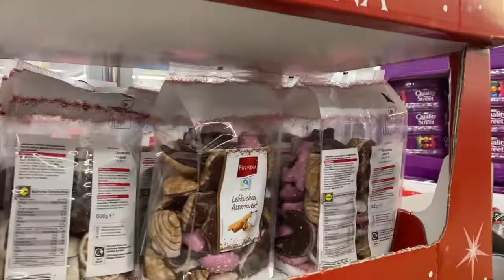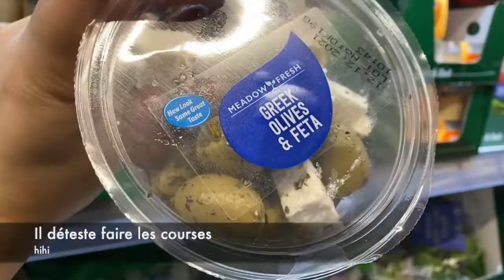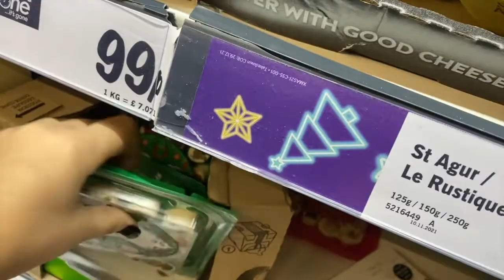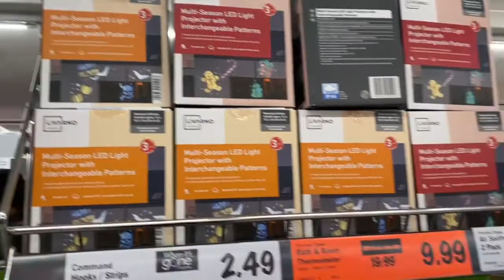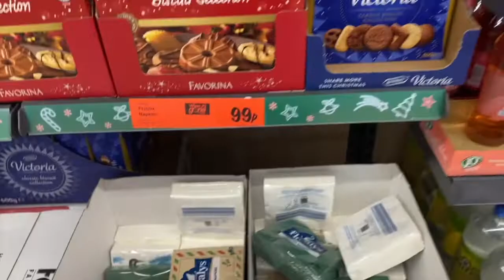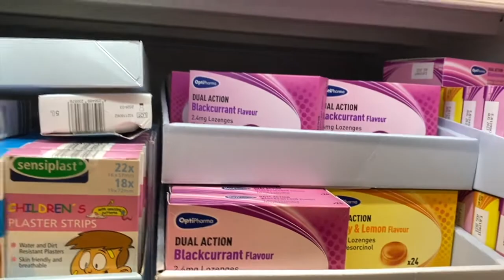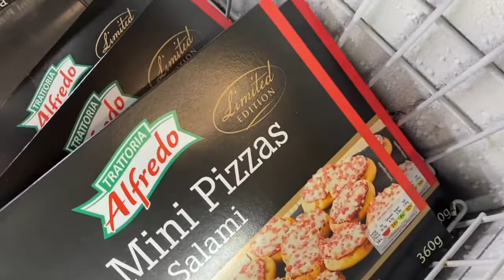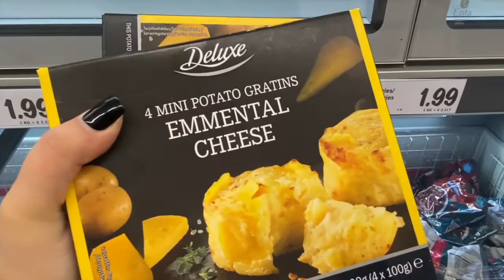VLOG LIDL ✌🏼 - ARRIVAGE LIDL 💸 HAUL LIDL LES COURSES PAS CHER 🤑 VLOG SHOPPING À LONDRES 🇬🇧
❤ Hey, déroule pour + d'infos !! ⬇️⬇️💕💕

Aujourd'hui on se retrouve pour une vidéo VLOG LIDL à LONDRES une vidéo où l'on vous partage notre shopping Lidl avec mon mari. ❤️

Je vous montre les nouveautés Lidl et les arrivages de décembre 2021.

Un petit haul Lidl pour petit budget et pour vous partager les bons plans Lidl !!

Dans cette vidéo, un haul action 💕

J'espère que vous allez aimer ce moment ❤️

♡ Aujourd'hui, VLOG LIDL  🖤

♡ Je vous partage mon shopping LIDL à Londres !

♡ J'espère que ça va vous plaire ! Bisous la mif 💕

Si vous ne nous connaissez pas, nous c'est Sara & Kadir, couple marseillais fraîchement installé à Londres. Suivez-nous, pour découvrir nos vidéos drôles pleines d'humour, ici c'est que du fun zéro prise de tête !!

J'espère que cette vidéo vous plaira, n'hésitez pas si vous avez des questions ou des idées !

Qui sommes-nous ?

Couple d'origine marocaine, nés tous les deux à Marseille, mariés depuis plus de deux ans à Marseille. Nous nous sommes fraîchement installés à Londres en effet, notre couple aime l'aventure, début 2020 nous avons vécu à Singapour.

Découvrez toutes nos vidéos où vous pourrez rire, vous divertir et en savoir plus  sur notre vie pleine de péripéties ! 🤹🏻‍♀️

Du lifestyle, des voyages, de la mode, des vlogs, des vidéos cuisine des challenge et plein d'autres choses à partager avec vous ! ❤️

♡ Pleins de bisous la mif !